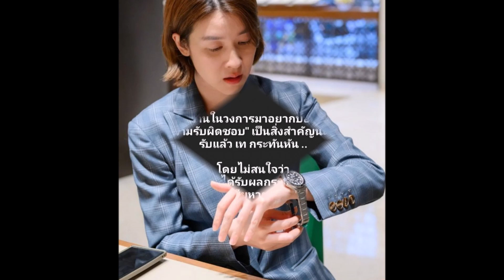สะเทือนวงการ เชียร์ ฑิฆัมพร เดือดกลางไอจี ร่ายยาวฉะยับ!!